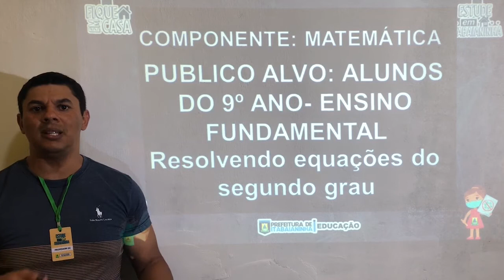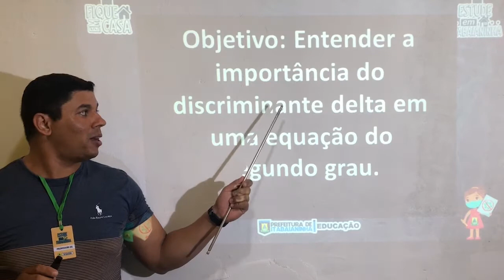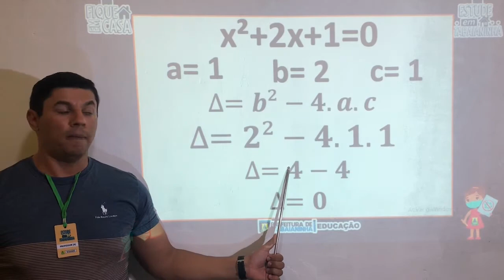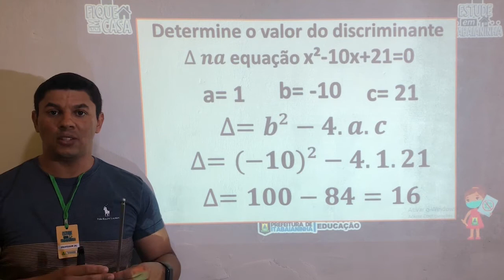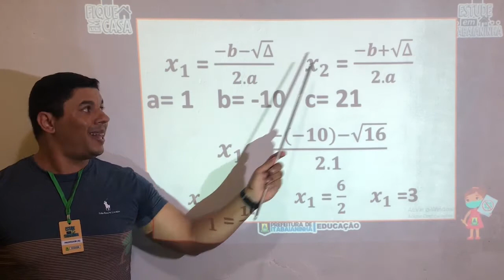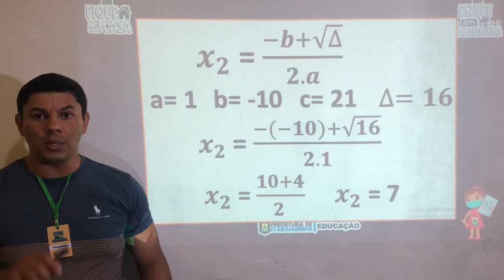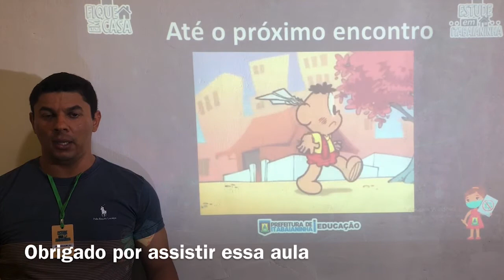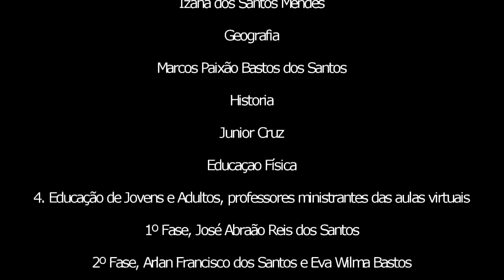9º Ano - 06/10/20 - Matemática: Resolvendo equações do segundo grau